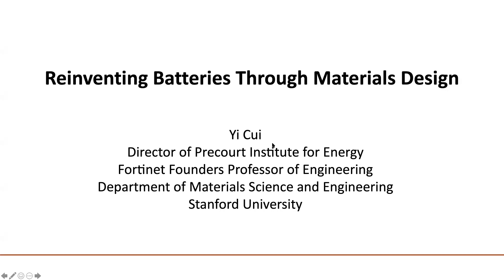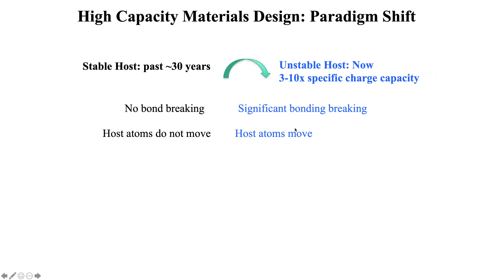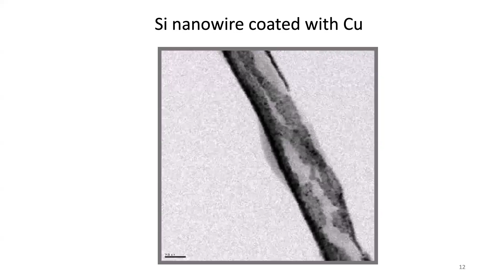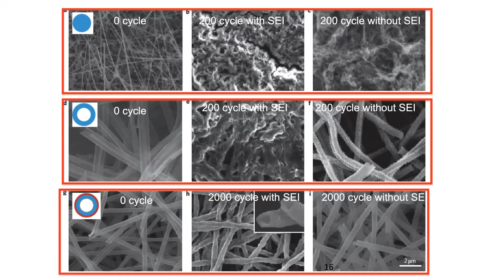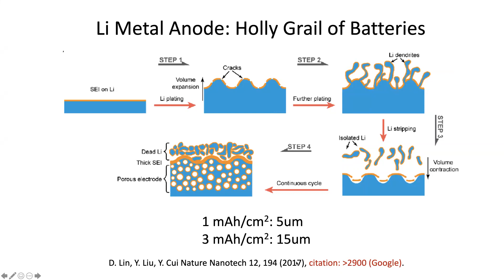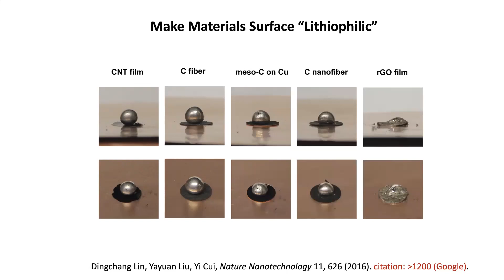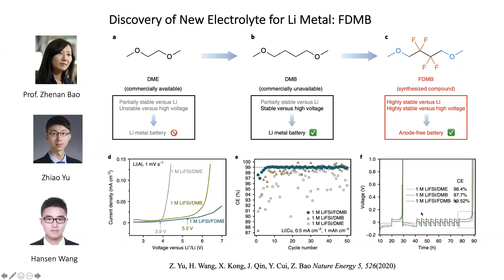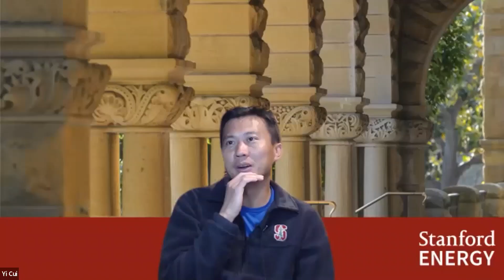Prof. ​Yi Cui (Stanford) IVS-Webinar - Dec, 15, 2021 Reinventing Batteries Through Materials Design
IVS Webinar Series
December 15, 2021, 16:00 (Israel time)
"Reinventing Batteries Through Materials Design"
​​Yi Cui
Director, Precourt Institute for Energy
Professor of Materials Science and Engineering,
Stanford University
Photon Science, SLAC National Accelerator Laboratory

Moderated by
Prof. Doron Aurbach - Department of Chemistry, Bar-Ilan University

Abstract
The fast growth of portable power sources for transportation and grid-scale stationary storage presents great opportunities for battery development. The invention of lithium ion batteries has been recognized with Nobel Prize in 2019. How to increase energy density, reduce cost, speed up charging, extend life, enhance safety and reuse/recycle are critical challenges. Here I will present the 156 year research in my lab to reinvent batteries and address many of challenges by understanding the materials and interfaces through new tools and providing guiding principles for design. The topics to be discussed include: 1) A breakthrough tool of cryogenic electron microscopy, leading to atomic scale resolution of fragile battery materials and interfaces. 2) Materials design to enable high capacity materials: Si and Li metal anodes and S cathodes. 3) Interfacial design with polymer and inorganic coating to enhance cycling efficiency of battery electrodes. 4) Materials design for safety enhancement. 6) Lithium extraction from sea water and for battery recycling. 7) New battery chemistry for grid scale storage.